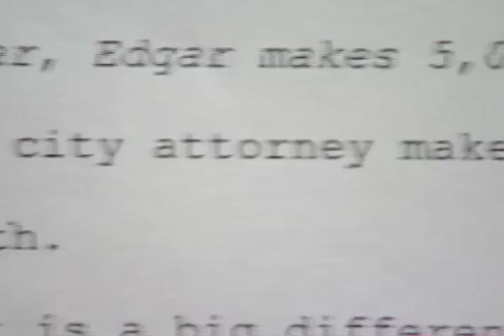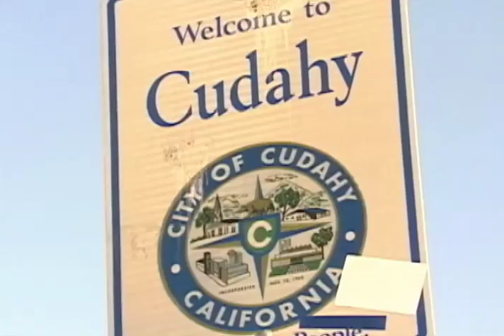Corrupción en la ciudad de Cudahy